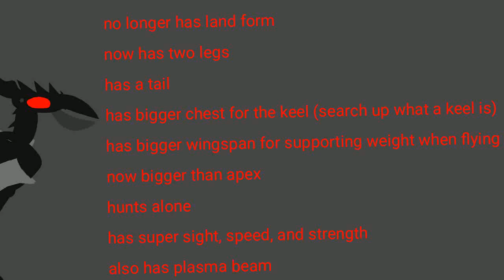Blight v5 or smth